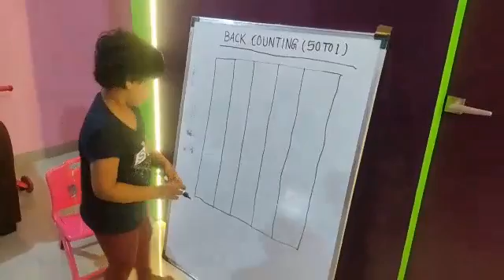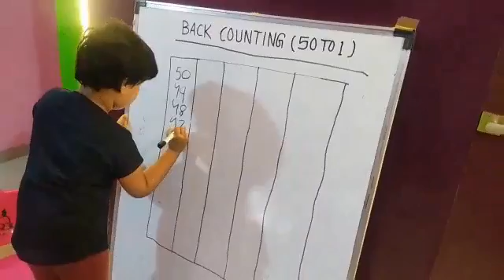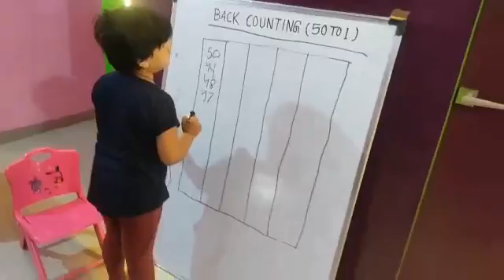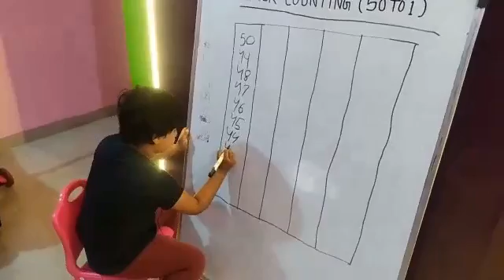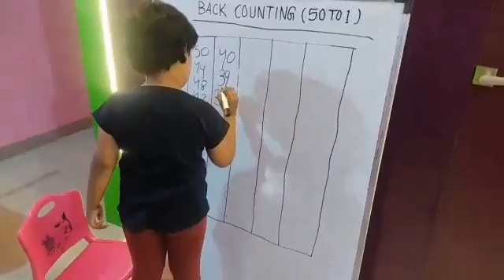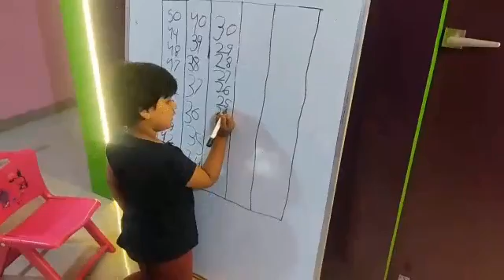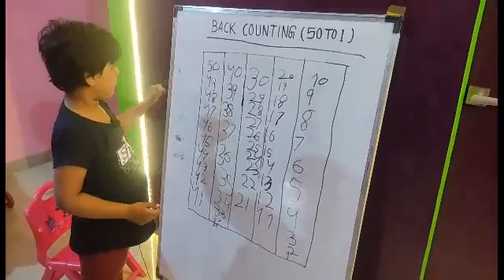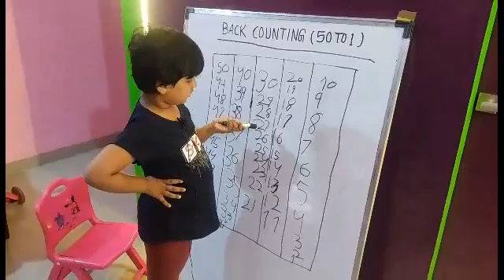backward counting from 50 to 1 | back counting 50 to 1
backward counting from 50 to 1 | back counting 50 to 1 for kids

Aashi is quick learner ! She is turned around 5 years old and her aim to educate to kids. She wants to do likewise improvement to them.
She is teaching very well !!

This Channel is only purpose for education
00:00 Introduction
00:10 Backward counting number from 50 to 1
00:30 Reverse counting from 50 to 1